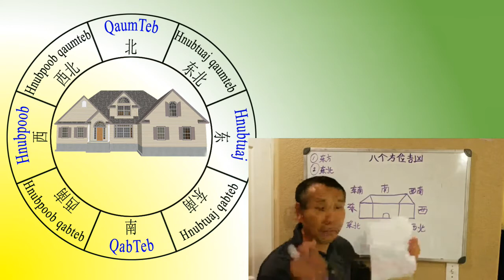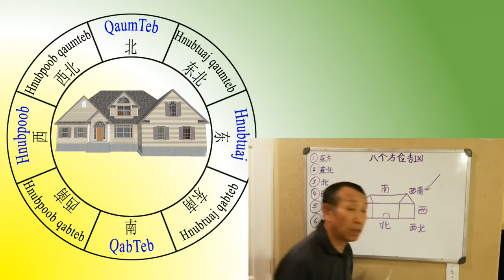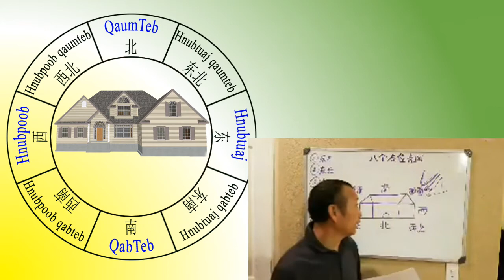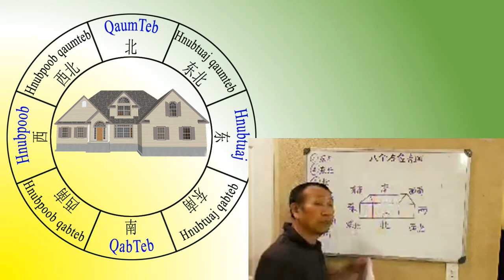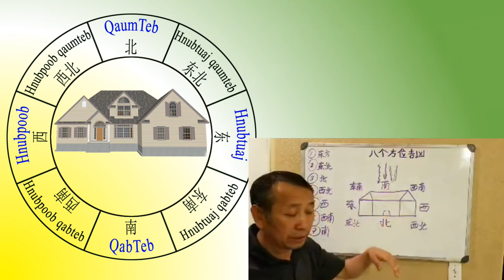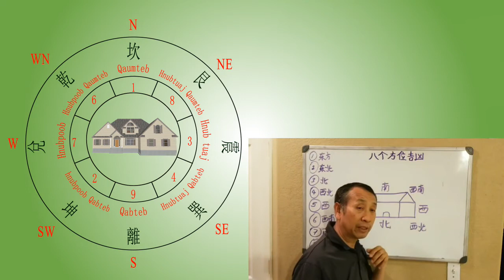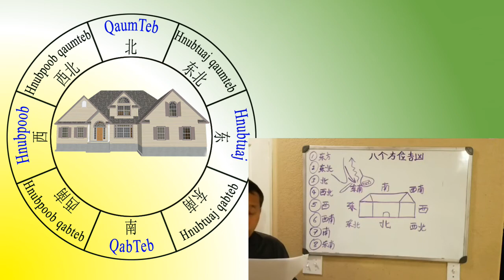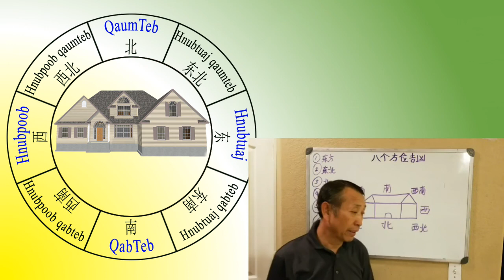looj mem qhua tsev phem tsev neeg raug teeb meem p3